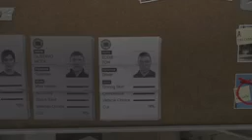du GTA 5 Part 99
WoW ! I want to make AmericaChat my online place for conversations. Step In Sign Up Branch Out . Learn Grow & Help Out .

A Zetaboards hosted set of discussion boards, easy to navigate for relaxing conversation. Start a topic, or reply to an existing topic. Build your community, be serious or silly, express views and opinions, or small talk. Wheres all my friends at?, their on AmericaChat !